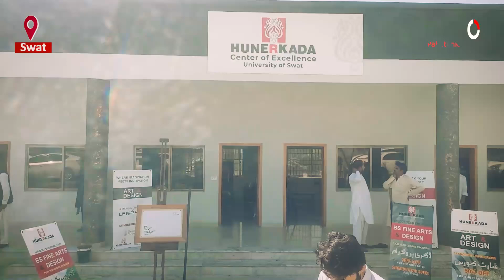Highlights from the Inauguration of the 2-Day Expo at Swat University"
Join us as we capture the excitement of the grand inauguration of a 2-day expo at Swat University! This event showcases innovative projects, inspiring ideas, and the vibrant talents of students and local entrepreneurs. Watch as university officials, guests, and participants come together to celebrate creativity and collaboration. Don’t miss interviews, event highlights, and a glimpse of the inspiring work on display.